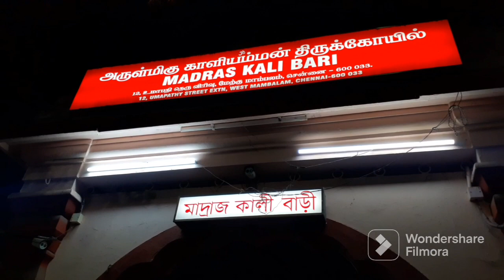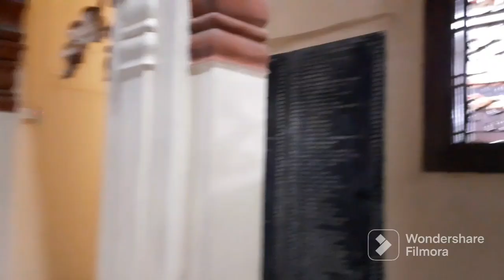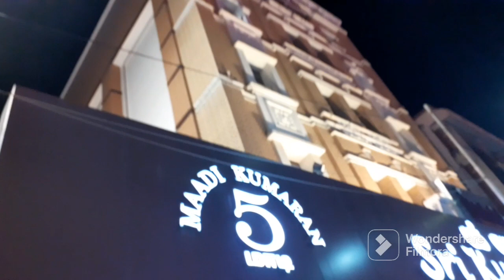অটো তে মাদ্রাজ কালীবাড়ি, tnagar shopping center tour